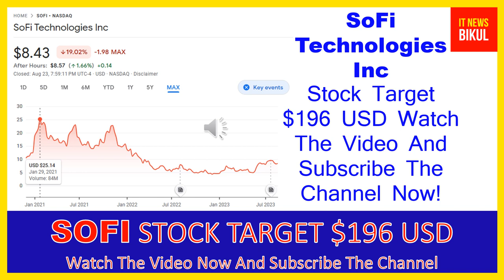SOFI Stock-SoFi Technologies Inc Stock Breaking News Today |SOFI Stock Price Prediction